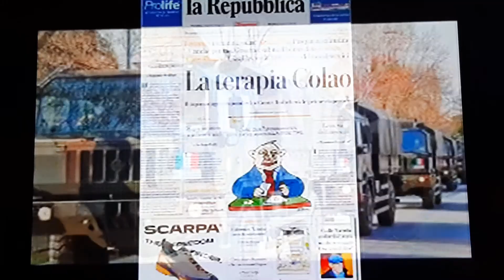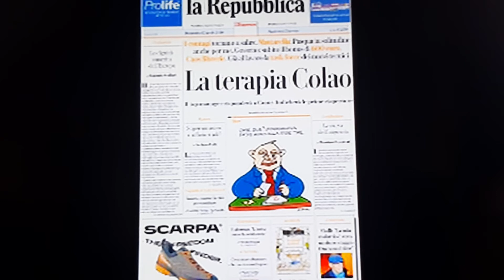POVERA PATRIA! Un brano a distanza di 30 anni dalla sua pubblicazione, ancora molto attuale... anzi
dedicato ai ns "cari" politici... vergogne delle vergogne...